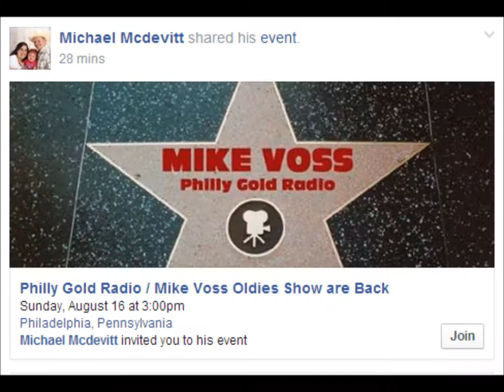Philly Cuzz - Rainy Day Bells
Philly Cuzz sings a Doo-Wop favorite from his "On The Way To Cape May Again" album (2014). Cuzz sings lead and all the harmonies.